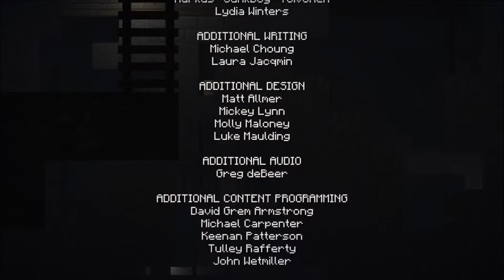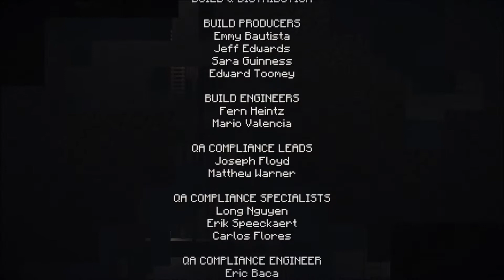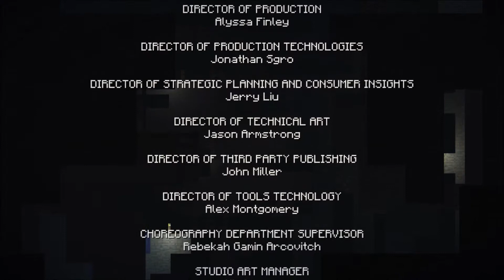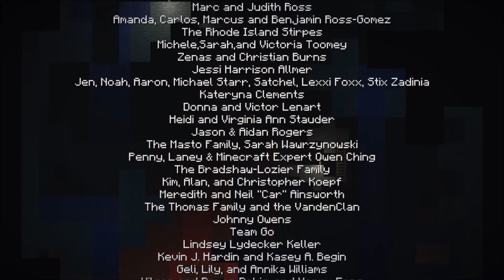Minecraft: Story Mode - Season 1: Episode 2: Assembly Required - Credits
Season 1
Episode 2: Assembly Required
Credits

No commentary.